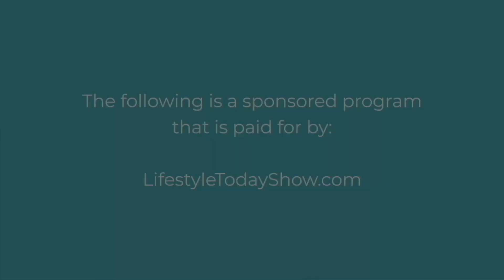Dr. Sandra Lee Returns to Lifestyle Today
Dr. Sandra Lee is back to tell us all about the new season of the fan favorite, Dr. Pimple Popper